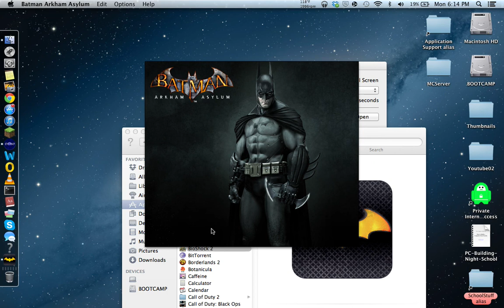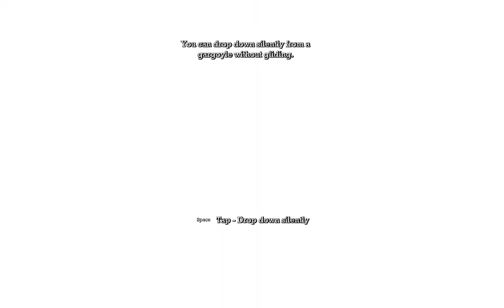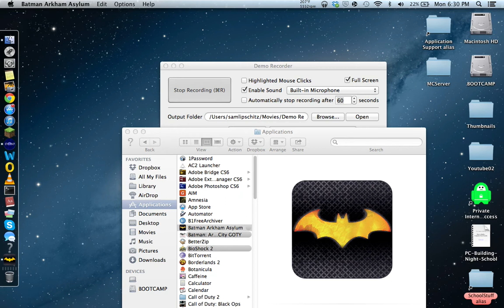Batman Arkham Asylum Gameplay By Joey Part 7- Kill some Bad Guards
KIll more people who are pro-joker.